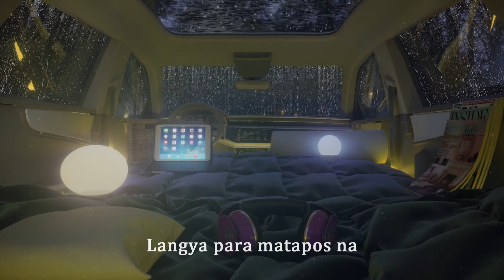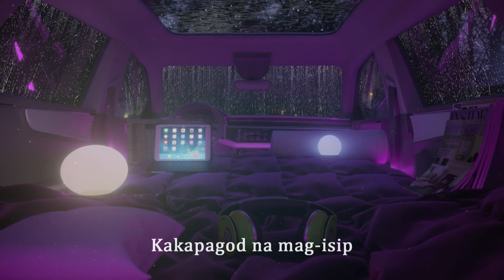Kakapagod na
Recorded: HNJ MUSIC